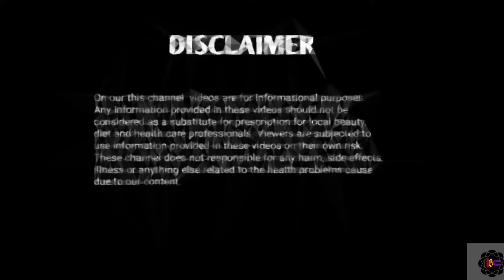Health benefits of essential oils in hindi.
Hello dosto
Essential oils me anti inflammatory gun hote h jiske Karan Ye hamare swasth ke liy bht hi faydemand hota h. Kase fydemand hota h Janne ke liy video ko end tak jarur Dekhiyega or agr Accha lge to like share and subscribe krna na Bhule. Umed h aapko psnd aayega.
Thank you so much. Indianbeautyofcare.